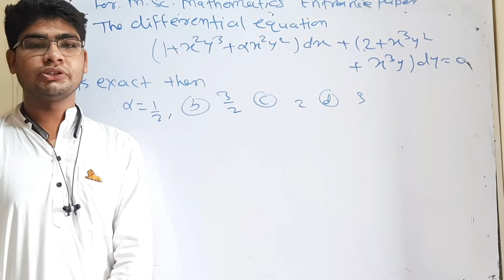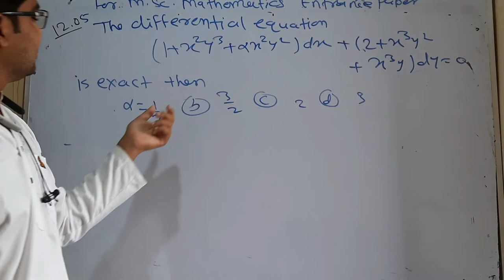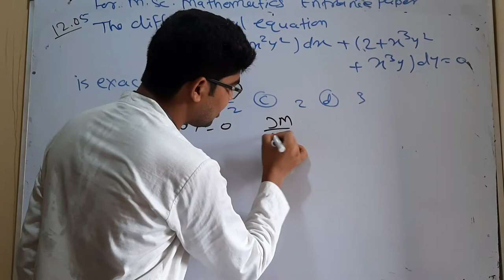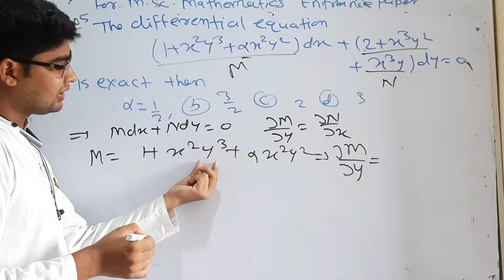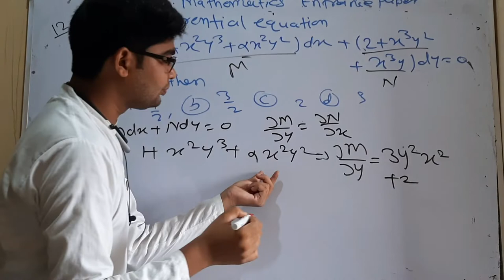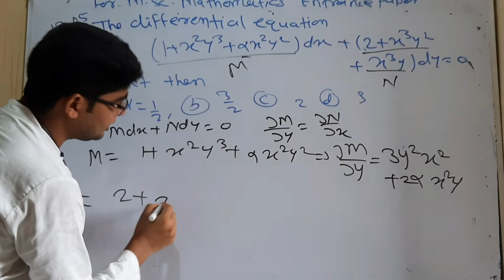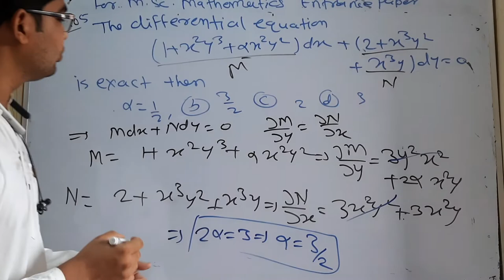important question for msc mathematics entrance paper question no 22 by hitesh meena